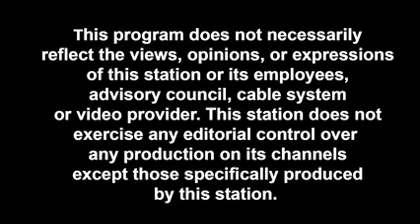Dave & Paul Show 06/13/2022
Featuring Vincent Candelora